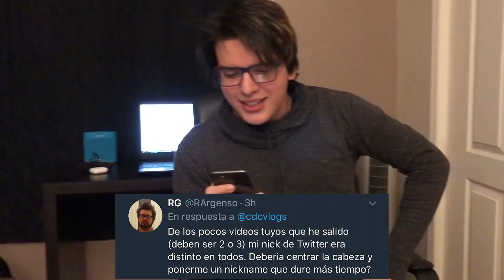Diré toda la verdad (y cosas sobre Alan Walker que realmente no son relevantes) [y más]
⚡Disciplina Musical⚡

⚡EL CDC SÚPER CLUB, LISTAS DE REPRODUCCIÓN PARA USTEDES⚡